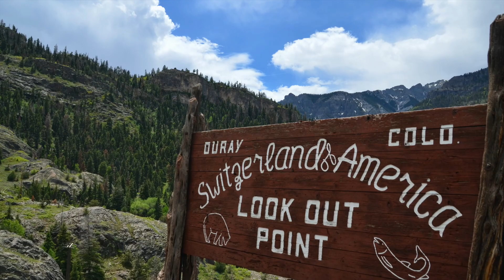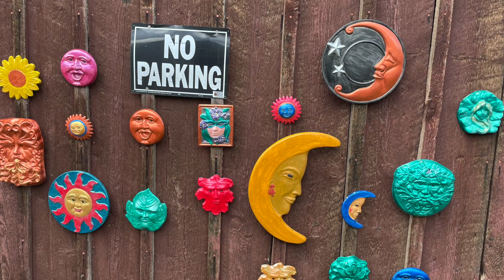Million Dollar Highway HD 1080p